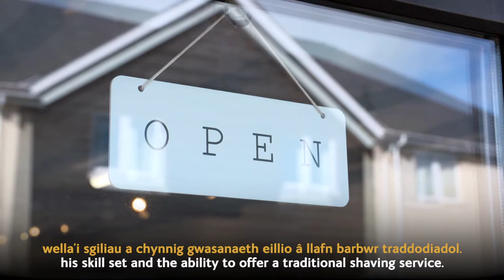Rownd Derfynol Prentis Sylfaen y Flwyddyn / Foundation Apprentice of the Year Finalists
Dyma'r tri sydd yn y rownd derfynol y Categori Prentis Sylfaen y Flwyddyn, a noddir gan Academi Sgiliau Cymru 👏🎉